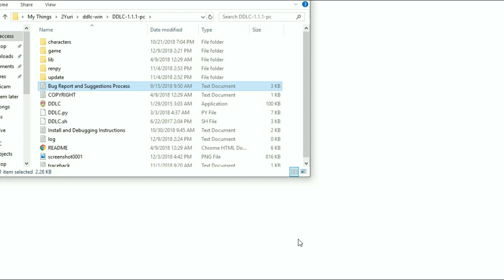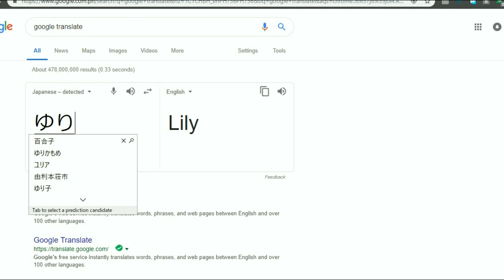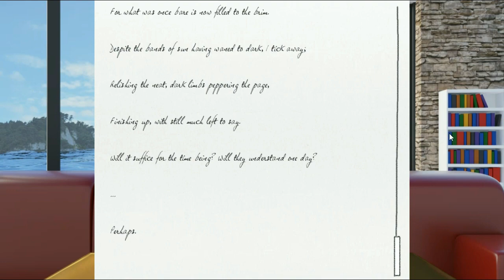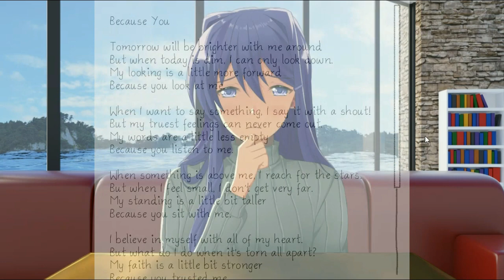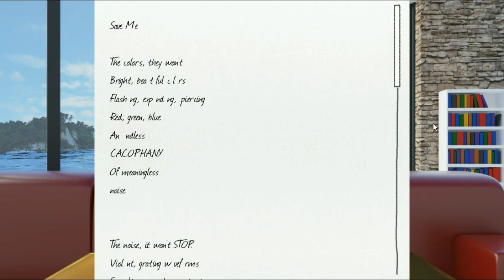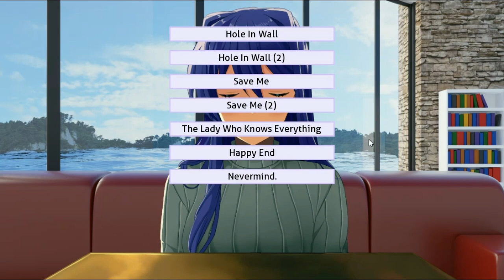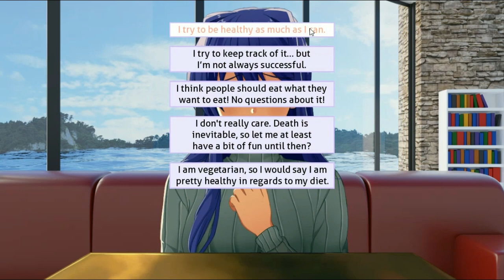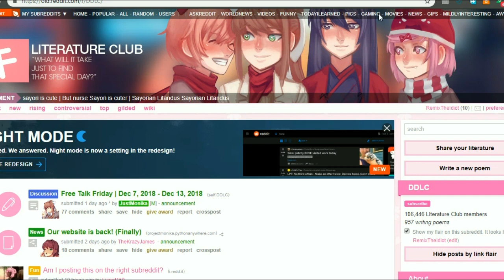50 minutes of JUST YURI (and me...) || DDLC